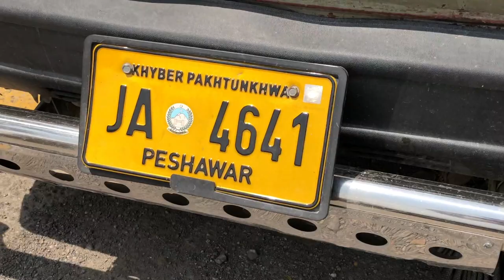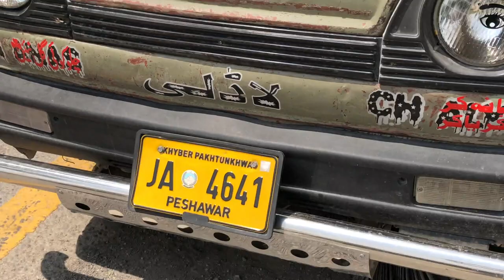Suzuki Minibus ride Pesharwa Pakistan خوبصورت پاکستان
خوبصورت پاکستان

micro-van version was originally called the Carry van until 1982 .